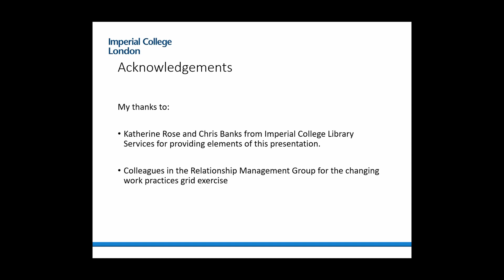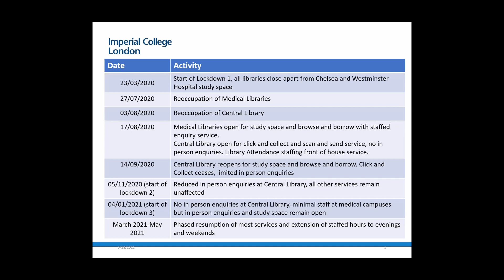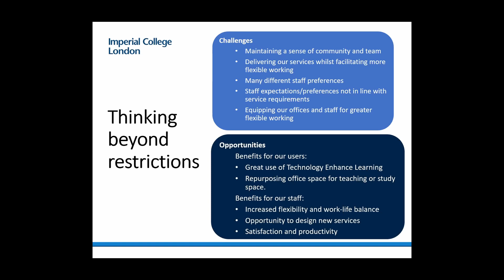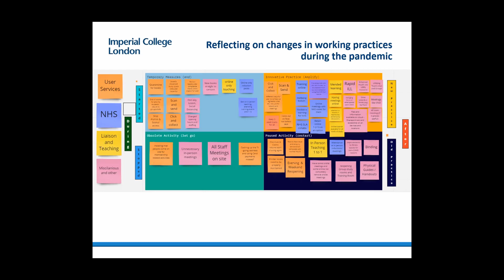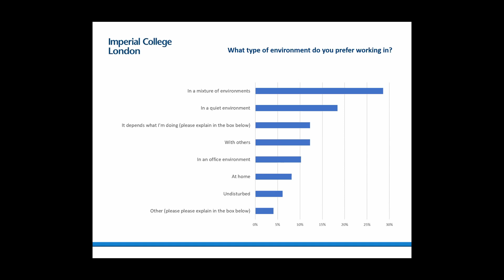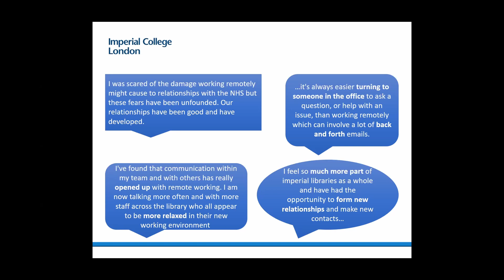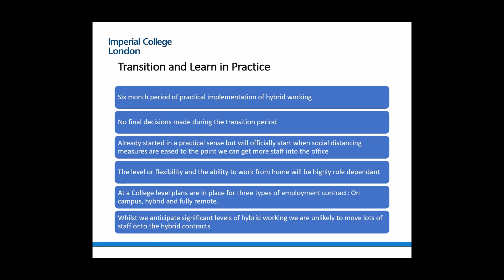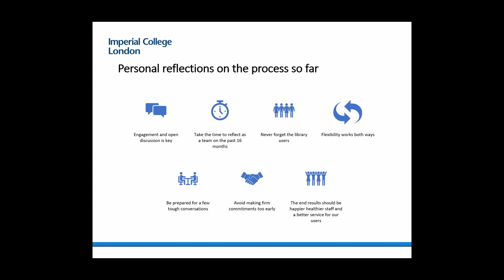2021 UHMLG Summer Conference Day 2: Simon Hall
Routes to a Flexible Future: Imperial College Library Services in COVID and Beyond

Simon Hall, Head of Library Liaison (Medicine & NHS), Imperial College London

Abstract: Routes to a flexible future: Imperial College Library Services in COVID and beyond.
Imperial College London’s Library Services support a College community of around 22,000 students and staff as well as 4000 NHS library members. Over the last 15 months the pandemic initially forced the closure of their libraries but with the majority of services now reopen, Library Services have been grappling with how to manage a desire from staff for more flexible and remote working along side the need to keep services open and running smoothly.

Find out how Imperial’s approach has been informed by ‘Four Ps’: Policies, Practicalities, Personal Preferences and Place as well as our flexible working mantra: As flexible as possible, as fixed as necessary.

Biography: Simon Hall is the Head of Library Liaison (Medicine & NHS) at Imperial College London where he oversees the services at five libraries which serve Imperial’s Faculty of Medicine and five partner NHS trusts.